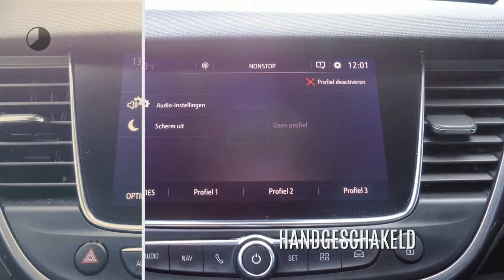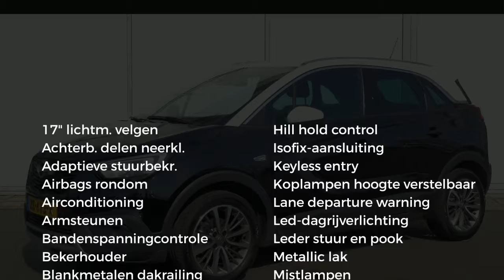Opel Crossland X 1.2 TURBO 110 PK INOVATION | ECC | NAV | 17" LM-VELGEN | HOGE INSTAP